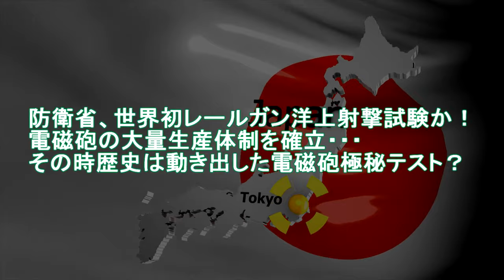防衛省、世界初レールガン洋上射撃試験か！電磁砲の大量生産体制を確立・・・その時歴史は動き出した電磁砲極秘テスト？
引用・転載「出典：海上自衛隊ホームページ」
引用・転載「出典：航空自衛隊ホームページ」
引用・転載「出典：陸上自衛隊ホームページ」